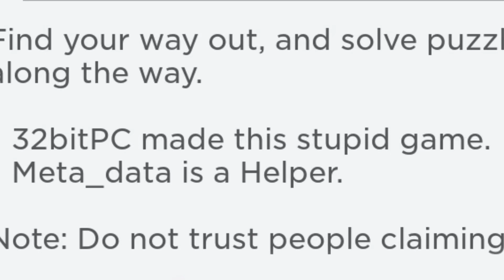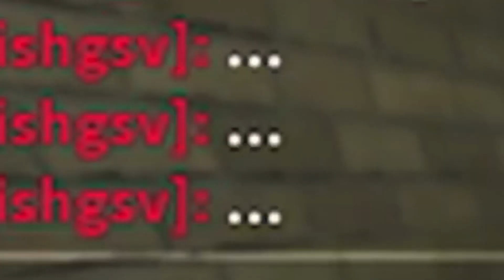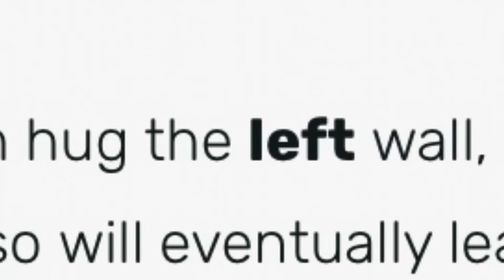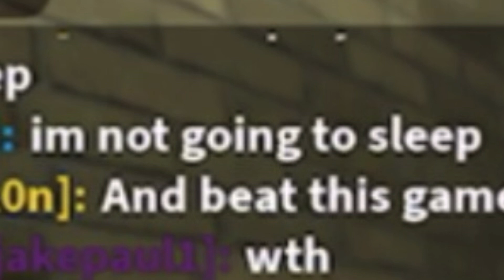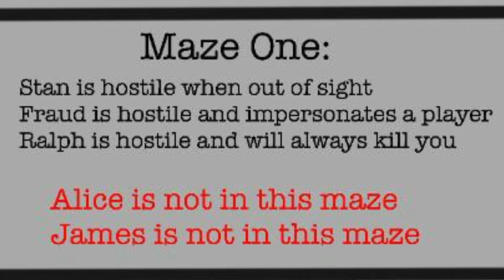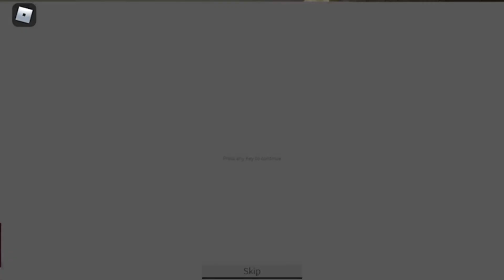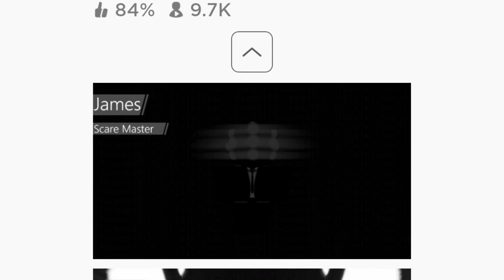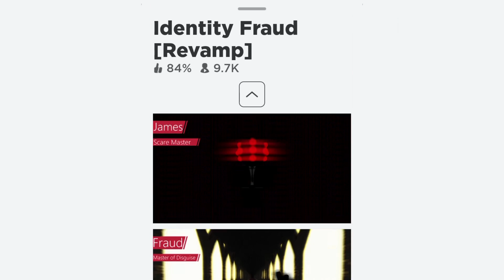THE IDENTITY FRAUDS ARE TRYING TO TAKE MY IDENTITY!! *ROBLOX HORROR GAME*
have u heard about this crime going around in this creepy maze...?? its called uhhh identity theft...fraud? Something like that

CREEPY ROBLOX GAME...IDENTITY FRAUD...MAZES AND WEIRD DARK FIGURES TRYING TO TAKE UR IDENTITY...yea spooky

This game got a revamp so I thought it would be fun to play it! I had no clue what this game was about...I HONESTLY THOUGHT IT WAS GONNA BE PEACEFUL!! it was pretty horror D:

i might playing this again...